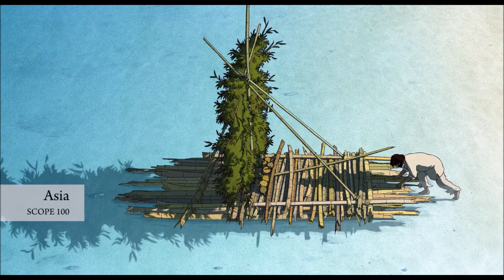Czerwony żółw zwiastun PL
Niezwykła, uniwersalna i poetycka opowieść o losach rozbitka, który w wyniku sztormu ląduje na tropikalnej, bezludnej wyspie. Początkowo to miejsce jawi mu się jako więzienie, z którego próbuje za wszelką cenę uciec, jednak jest ktoś, kto mu na to nie pozwoli.

Premierowo w Kinie Agrafka i Kinie KIKA od 23 czerwca 2017